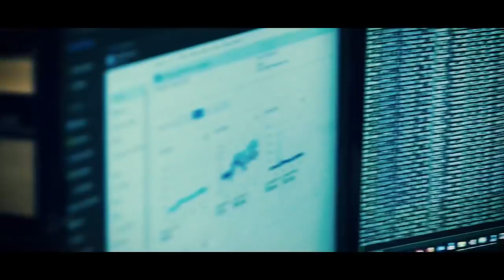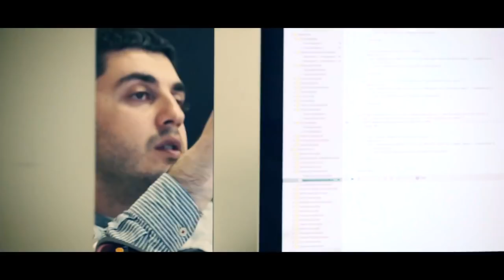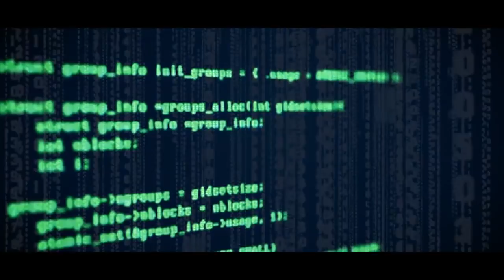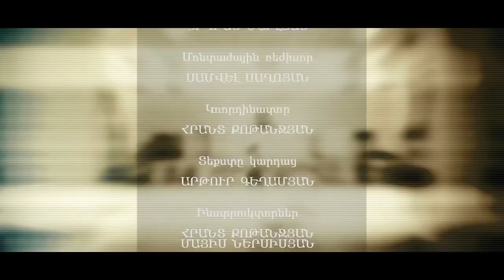Exir patrast #22 | Lilit Galstyan | Կողոպտիչներից ինքնապաշտպանություն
▪️ Ինչպե՞ս ինքնապաշտպանվել կողոպտիչներից:
▪️ Դերասանուհի Lilit Galstyanը սովորում է Krav Magaի նոր հնարքներ:
▪️ Ի՞նչ կիբերանվտանգությունը, ինչպես համացանցում պաշտպանել ձեր անձնական տվյալները:

ՀԱՏՈՒԿ ԽԱՂԱՐԿՈՒԹՅՈՒՆ VIVAROBET-Ի ԿՈՂՄԻՑ

Վիվառոն պատրաստել են անակնկալ: Բոլոր նրանք, ովքեր Vivarobet.am կայքում պրոմո կոդերի բաժնում կհավաքեն ExirPatrast գաղտնաբառը, կստանան 1000 դրամ ֆրիբեթ իրենց հաշվին՝ ցանկացած խաղադրույք կատարելու համար:

Ֆրիբեթի գործածման պայմանները․

1․ Օգտագործման ժամկետը ՝ 5 օր
2․ Խաղադրույքի տեսակը՝  էքսպրես՝ 3 և ավելին իրադարձության վրա՝ յուրաքանչյուրը առնվազն 1․5 գործակցով։
3․ Անվճար խաղադրույքները կարելի է օգտագործել ցանկացած սպորտաձևի վրա։
4. Պրոմո կոդը գործում է մինչև առաջիկա ուրբաթ։ Նշված գումարը ավելանում է ձեր հաշվին ամեն ուրբաթ՝ 18:00-19:00։

📺  Յուրաքանչյուր շաբաթ՝ 18։10, Armenia TV-ի եթերում։
🔁  Կրկնությունը՝ կիրակի 10։30, երկուշաբթի 11։40

Հաղորդման հեղինակ, պրոդյուսեր և վարող` Սարգիս Բազինյան
Սցենարիստ և ռեժիսոր` Ծովինար Սարգսյան
Բեմադրող օպերատոր՝ Էդգար Հարությունյան
Օպերատոր՝ Լևոն Ոսկանյան
Հնչյունային ռեժիսոր` Տիգրան Մաիլյան
Կորդինատոր՝ Հրանտ Քոթանջյան
Մոնտաժային ռեժիսոր` Սամվել Յորենց-Սաղոյան
Հատուկ շնորհակալություն Կրավ Մագա Հայաստան Ֆեդերացիային, SIAS անվտանգության միջազգային ակադեմիային, Կրավ Մագա Հայաստան Ֆեդերացիայի ինստրուկտորներ Հրանտ Քոթանջյանին և Մայիս Ներսեսյանին։

ԲԱԺԱՆՈՐԴԱԳՐՎԵՔ